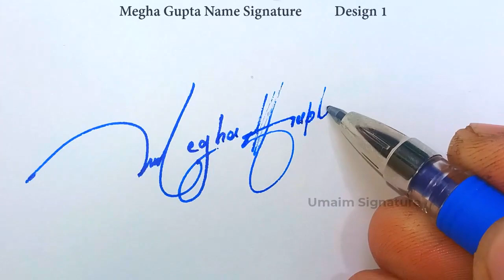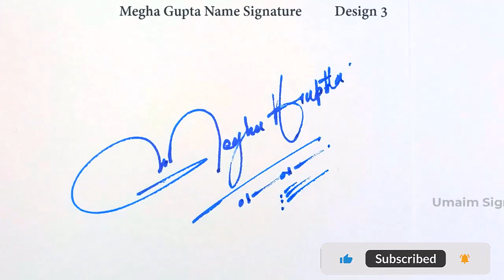Megha Gupta Name Signature Style | M Signature Style | Signature Style of My Name Megha Gupta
Hey guys!
In this video I will show you how to make a signature of Megha Gupta Name Signature Style | M Signature Style | Signature Style of My Name Megha Gupta